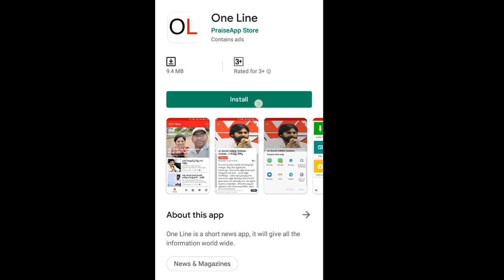Journalist Radha krishna about 3 Capitals For AP | మూడు రాజధానులు అవసరమో లేదో 3ముక్కల్లో తేల్చేశారు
ఏపీకి 3రాజధానులు అవసరమో కాదో... మూడు ముక్కల్లో తేల్చేసిన సీనియర్ జర్నలిస్ట్ రాధాకృష్ణ